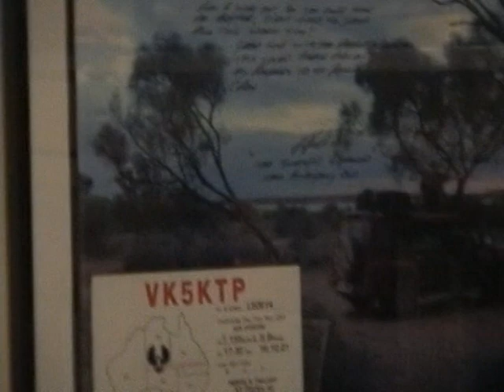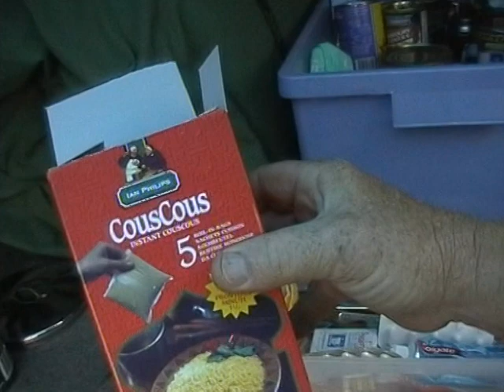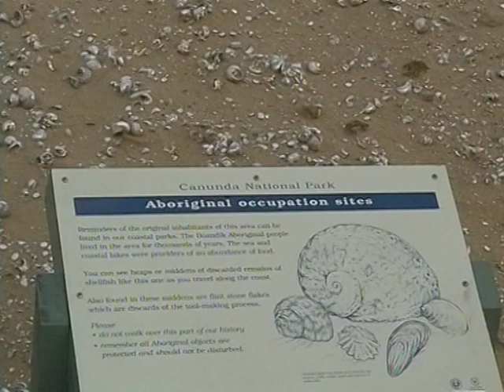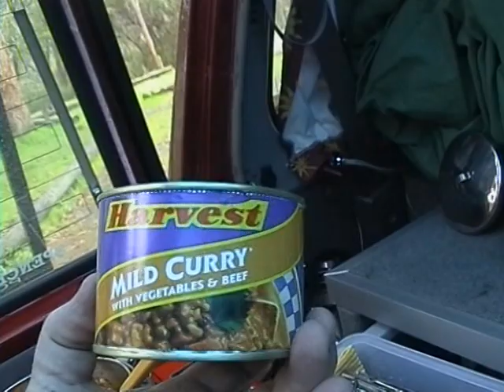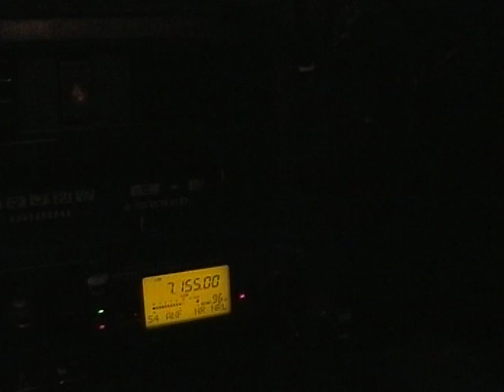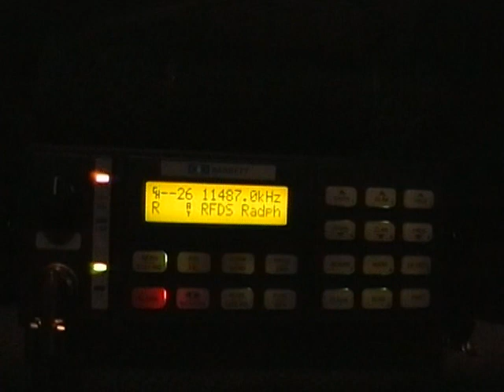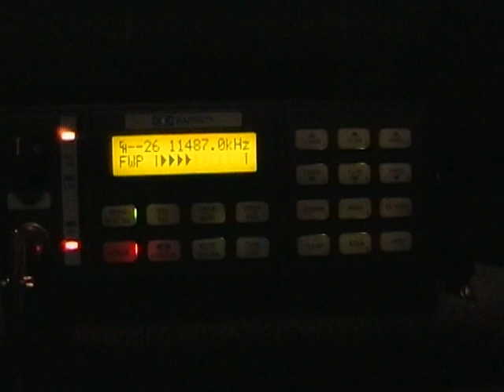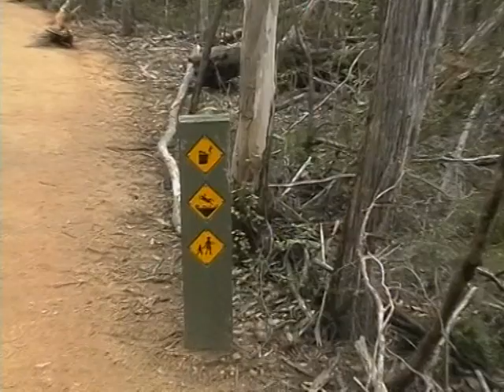The Grampians part 1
‘The Grampians’ was basically a balloon flight with Alan Ramsay (Bendigo Ballooning), with a trip planned around this date. Also was in the back of my mind to visit the Grampians and back to the mallee. My trip planned to follow the border from Nelson, to Broken Hill. To clear the car cabin, and to more efficiently carry goods, we now have fitted a large roof rack, with two lockable metal containers. The lids have wooden strips glued to the lids to allow me to stand on them.
This is the trip that was to change my bullet proof belief in the Dowdy. The reason I got stuck in the sand, on the beach outside Southend, was stupidity. The weather was atrocious, the sand was churned up, the car was heavily loaded and the tire pressure was way too high. I should not have gone on the beach at all that day. I panicked, breaking the first rule of four-wheel driving (if stuck, sit down and have a look at the situation). I immediately started digging, calling for assistance to the, on call VKS737 network operator, in Tasmania (via Alice Springs interconnect). Upon speaking to the operator I explained, as calmly as I could my dilemma. It was my suggestion that they contact the parks office for the Canunda National Park, to see if they could help me out. They said that they would get back to me. I went back to digging. I panicked badly. I thought to myself “there is no f***ing way I’m going to get the car out of this”, the best I could do is get help from the Parks, the Police, a fisherman with a tractor, anybody. The VKS737 operator came back that he could not raise anyone from the Park Office. I requested he continue to try and perhaps give the Police a call, to see if they could raise a fisherman from Carpenters Rocks of Southend to come out with a tractor. One must realise at this point it was about four o’clock on a Sunday evening during a storm. I felt very alone. I kept digging. I was reaching the end of my endurance, digging, digging, when the Todds came along. As soon as they saw my situation they offered to help me, for this I was and still are, very much grateful. As soon as the VKS737 operator heard that another car had come along, they very quickly left me to my own devices that at least they could pass on a message of my plight to the relevant authorities. We tried a tow, their car bogged before the Dowdy moved, we continued to dig. Then they suggested something I should have done an hour ago, we will have to let the tires down, I remarked that “I have already tried this”, letting them down to twenty five pounds. Well, he said “That bus a’nt moving unless it is driven out, it is a four wheel drive; it will have to move under its own power”, let’s go down to fifteen pounds. This I did, Dowdy climbed out of the hole it was in and sunk down about a meter on. “Well” they said “close we will have to go down to ten pounds, we have no option.” I had visions of the tubeless tyres rolling off the rims, this I put to the back of my mind. “Let’s do it,” I said. Now ten pounds is barely enough to lift the rim off the road under normal conditions, I silently cursed my tubeless tires. The tyres spread out further as we let out the air; it was in the back of mind “we can’t keep doing this”. I gave my video camera to their little boy, Scott Todd, This was it, the Dowdy should be able to drive out of the boggy dug up sand pit it was in. I told Scott with the camera “just keep it pointed to me, don’t use the viewfinder, just point it towards me.” This he did, unfortunately his finger was resting on the zoom lever, thus we only have a short video of the Dowdy reversing out of the hole she was in. With the zoom going slowly right out to maximum, further video of what happens next is unusable. Then to turn around the Todd’s suggested that I turn down towards the water to do my u-turn, apprehensively I did this and all was okay. I thanked the Todd’s, and they followed me back to the track, where it came off the beach. I proceeded to put some air in the tyres (back to twenty pounds) before going back to a campsite I saw on the way. I re-inflated all the tyres back to thirty, thirty five pounds back at the campsite after allowing the compressor to cool between tyres. As I give a talk to the camera during another shower back at the camp, the relief on my face says it all. I was knackered physically and mentally. The Dowdy was not invincible. Upon later reflection, she did after all is ‘said and done’, make it out under her own power. That’s not a bad thing, is it?
My eternal thanks to Michael and Nick Todd, and the children, Scott and Robert. Upon my return, a thank you card, along with, an engraved security torch for Michael Todd, A multi tool for Nick and heaps of lollies for Scott and Robert, along with the video ‘The Grampians’ was sent to them.